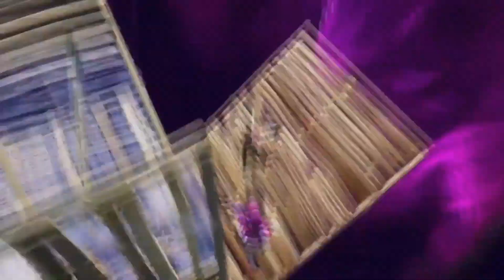I edit like Flea but on Sharefactory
Guys this is just a clip, 10 likes and I'll make a tutorial. Tutorial link: